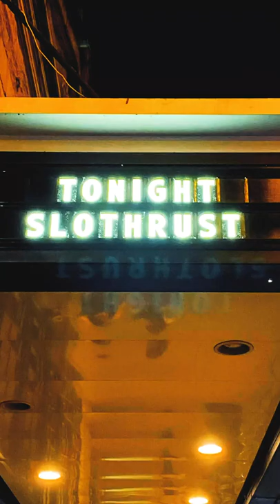Slothrust (live in Chicago)